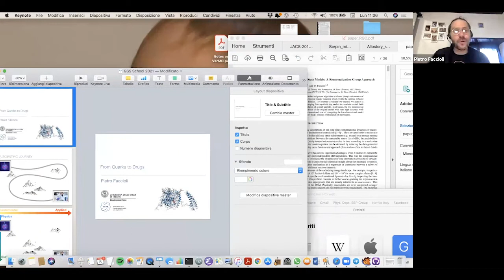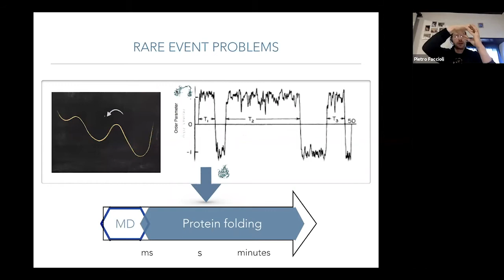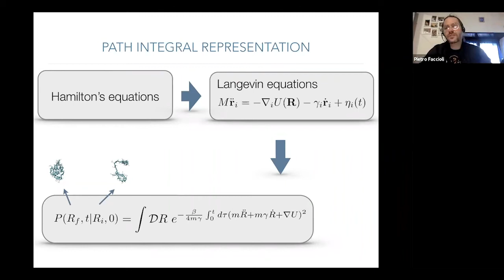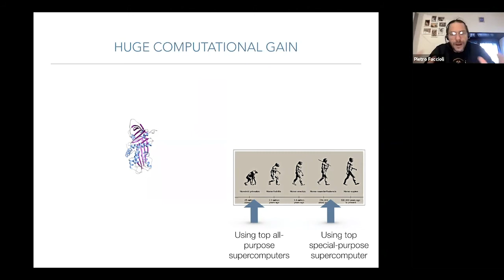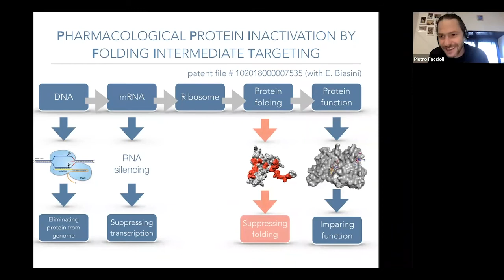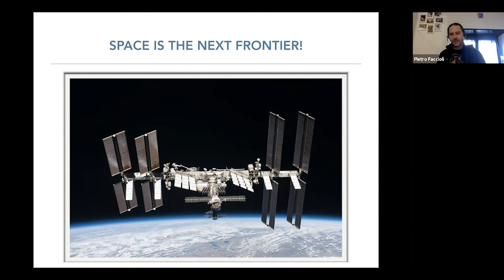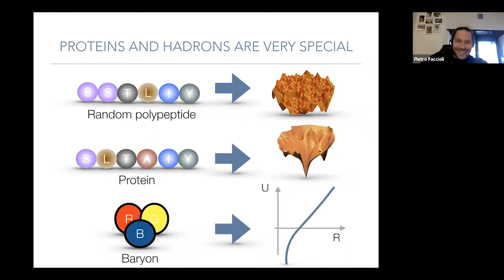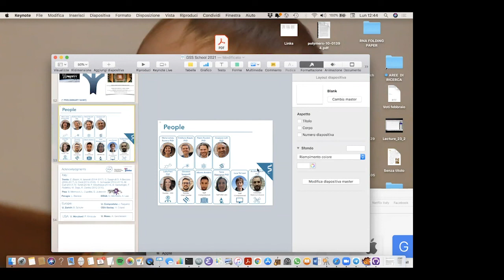Pietro Faccioli: seminar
Speaker
Pietro Faccioli
(Univ. di Trento & INFN-TIFPA)

Title
From quarks to Drugs: A Cross-Disciplinary Application of Theoretical Nuclear Physics to Drug Discovery

Abstract
Computer simulations are playing an increasingly important role in several cross-disciplinary fields of Life Science. In particular, microscopic or multi-scale physics-based modelling can in principle be used to investigate the dynamics of biomolecules, thus providing insight into the fundamental mechanisms that drive both their functional and pathological structural changes. Unfortunately, in practice, the applicability of these approaches has been limited, because structural changes in general extremely rare events and because biomolecules are very complex many-body systems. By exploiting functional intergral methods, originally conceived within the framework of subatomic theoretical physics, we have developed cross-disciplinary approaches to overcome this rare-event problem, enabling the direct simulation of fundamental protein structural changes. In particular, these methods have made it possible for the first time to reconstruct the entire folding process of biologically relevant proteins, with an atomic level of resolution. Based on this technological advancement, an entirely new paradigm in rational drug discovery named Pharmacological Protein Inactivation by Folding Intermediate Targeting (PPI-FIT) was recently conceived. This scheme is based on the rationale of blocking the protein folding process, rather than inhibiting the biological function of native proteins. Using the PPI-FIT paradigm we have discovered molecules that can selectively and dose-dependently modulate the cellular expression of the human prion protein, that is involved in severe neurodegenerative diseases. In addition, the PPI-FIT approach has been successfully. applied for drug repurposing, leading to the discovery of molecules capable of repressing the propagation of COVID-19 virus in cellular colonies.